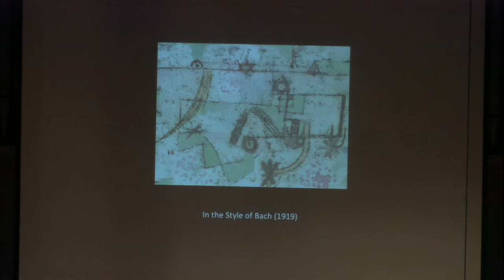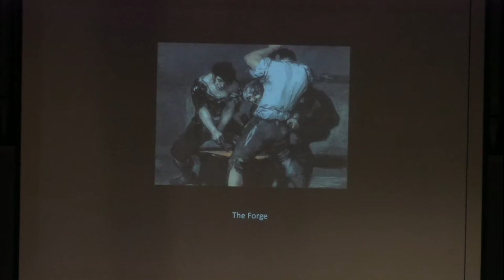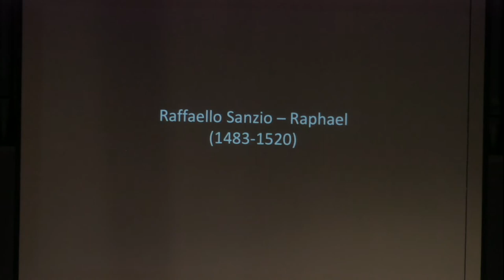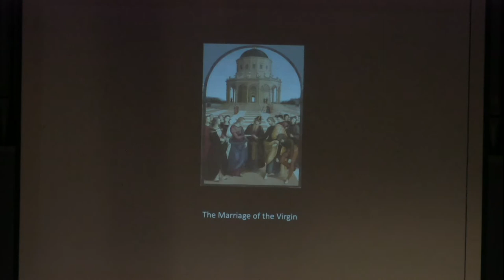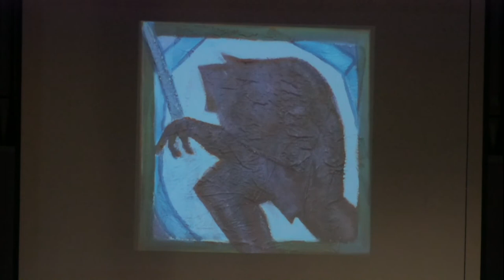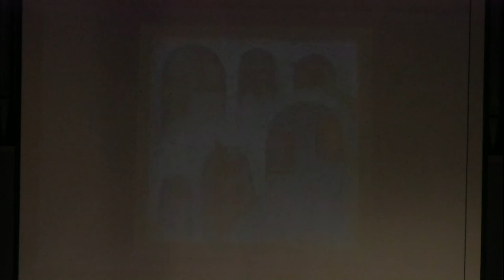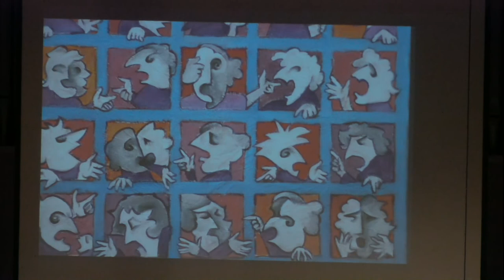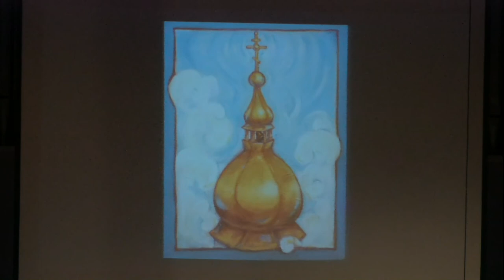"The Art of Music...and the Music of Art" multimedia performance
Louisiana International Series, Magale Hall, Northwestern State University, Natchitoches, Louisiana. September 13, 2018.